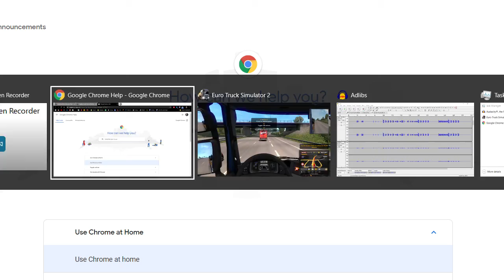Pissing about on Euro Truck Stimulator 2!!